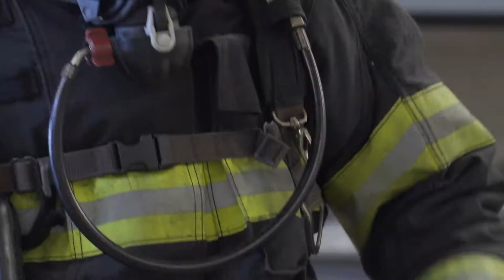WMCTC - Protective Services (Fire and EMS)